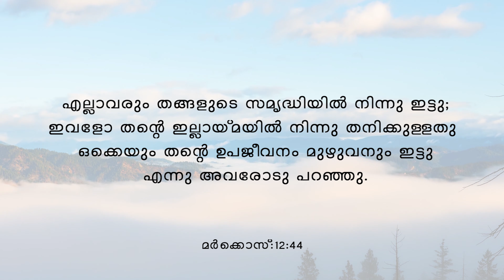Start your Day with God's Word #119